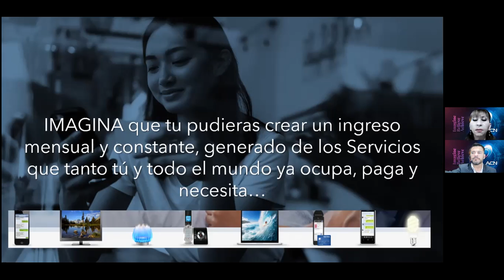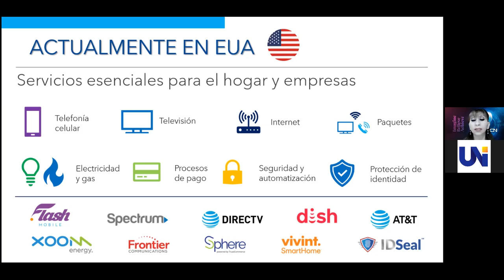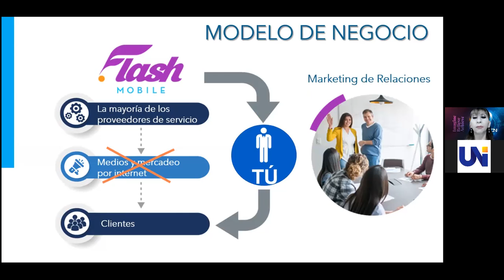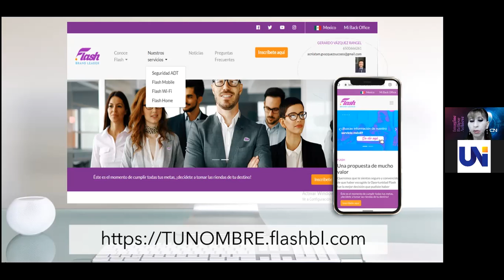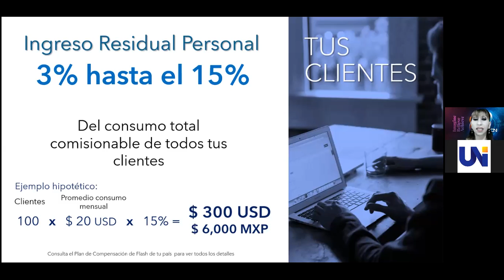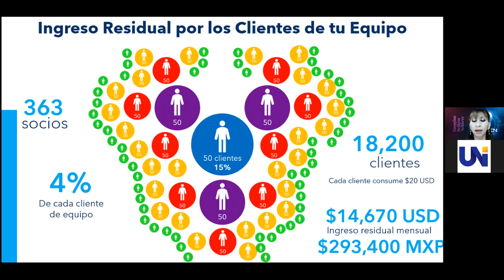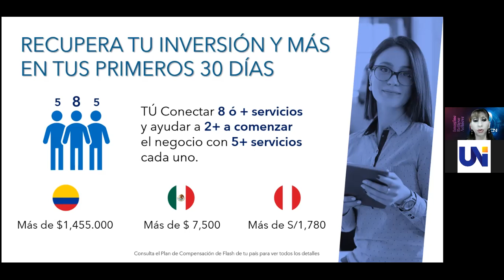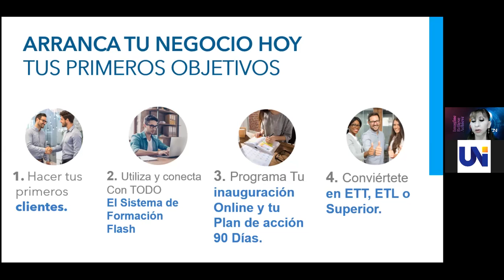Luisa Ramírez Ejecutiva Líder exponde la Oportunidad ACN Flash Latam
Participar directamente en las Industrias más grandes del mundo,  hoy es posible hacerlo por personas como tu y como yo, Empresarios, Estudiantes, Amas de Casa, Jubilados, etcétera, por medio de nuestra Compañía ACN Flash y lo mejor desde Casa o el lugar que tú elijas sin descuidar lo que actualmente haces.